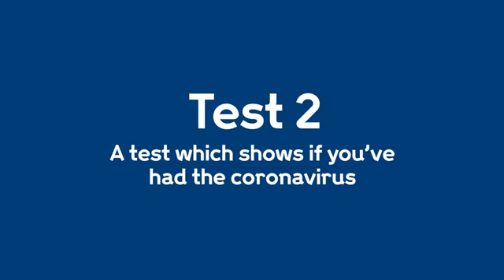What are the different tests for coronavirus COVID 19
The goal for widespread coronavirus testing is to offer two tests:

Test one: shows if you're currently infected with the virus
Test two: shows if you've had the virus in the past.